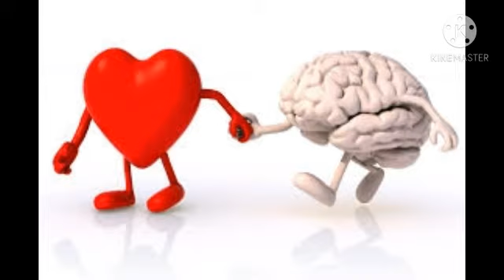Sirdi Mein Nzla Zukaam Aasabi kamzori Pasliaon Mein dard Inka ilaj Or Gaza kon konsi Istamal karni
Colds in the cold, nervousness, weakness, rib pain in sb ka ilaj or gza bhi jo k apko rakhe har dam active کیوں k sardion m har wo garm cheez jo apne ap men taqat رکھتی hai uska Istamal lazmi hona chye Sirdi Mein Nzla Zukaam Aasabi kamzori Pasliaon Mein dard Inka ilaj Or Gaza kon konsi Istamal karni